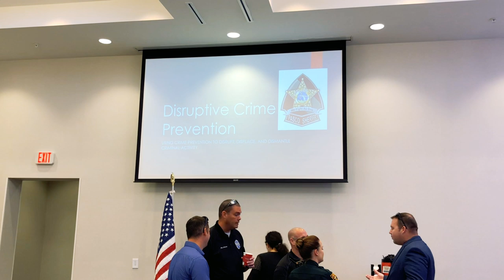PSO Day in the Life | Episode 113 | Suncoast Crime Prevention Association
Where we... SCPA